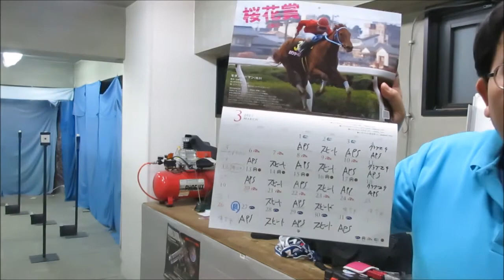ＡＰＳどうでしょう ＡＰＳカップ練習の記２１７地獄の据銃練習